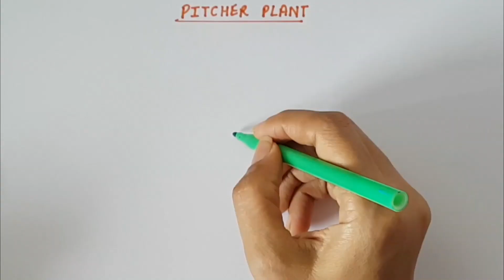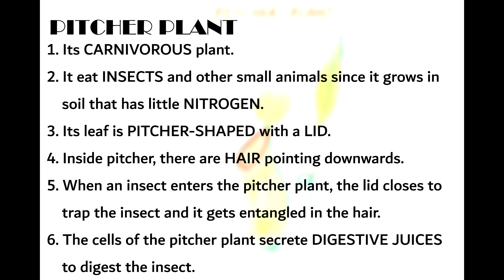How to draw and color PITCHER PLANT / w/-NOTES / CARNIVOROUS PLANTS / SCIENCE / EVS / Step by step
I am demonstrating the colorful diagram of PITCHER PLANT , a type of CARNIVOROUS PLANT  step by step which you can draw very easily.

I have added NOTES too here which will be helpful for students.

I am  sharing my experience of SCORING GOOD MARKS with the help of diagrams in Biology.

So please practice with the help of this video and take the maximum benefit out of it.

How to draw and color PARTS OF THE PLANTS easily / W/-NOTES/ Science/ Step by step/ EVS

How to draw FROG step for class (1 to 5) /Step by step demonstation/ simple and easy Bio Diag

How to draw PLANT CELL for class (9 to 12) / Step by step demonstration /Simple and easy Bio Diag

How to draw ANIMAL CELL for class 9 to 12/ Simple and easy Bio Diag / Step by step demonstration

How to draw EASTER EGG / CUTE CARTOON / GREETING CARD / from SHAPES / Step by step / for beginners